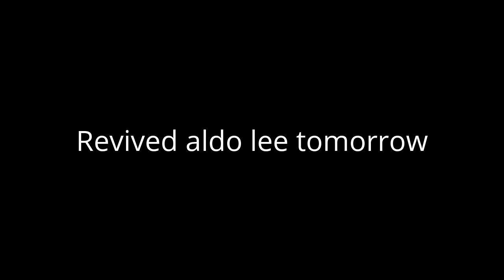for aldo lee